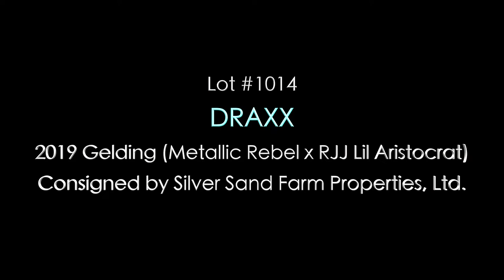Draxx 2019 Sorrel Gelding sired by Metallic Rebel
Cutting Horse For Sale "Draxx" Lot #1014 Western Bloodstock Mid Year Cutting Horse Sale July 23, 2022
2019 Sorrel Gelding sired by Metallic Rebel and out of RJJ Lil Aristocrat in training with Clay Johnson